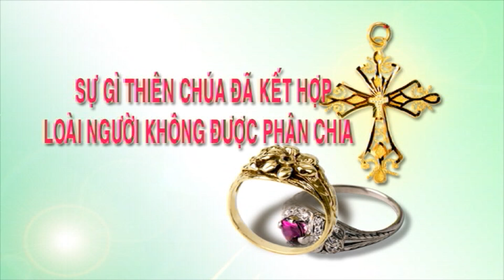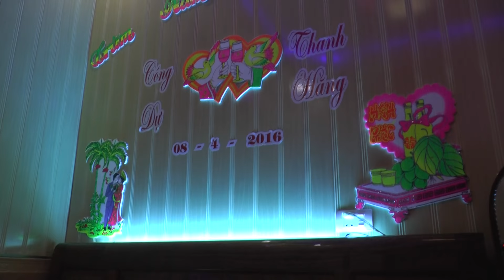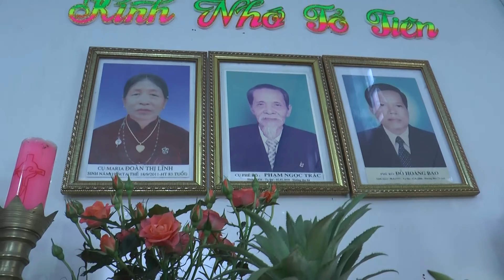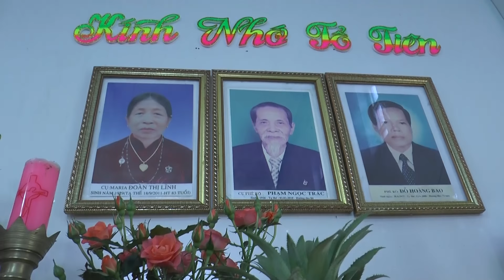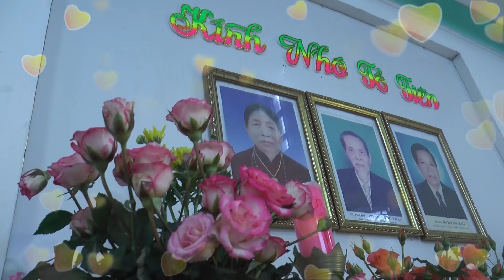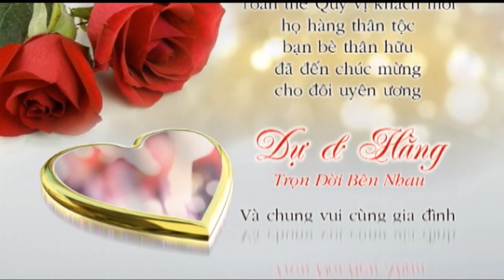LỄ THÀNH HÔN CÔNG DỰ THANH HẰNG FULL HD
LỄ THÀNH HÔN CÔNG DỰ THANH HẰNG FULL HD, LỄ THÀNH HÔN CÔNG DỰ THANH HẰNG GIÁO XỨ NGƯỠNG NHÂN